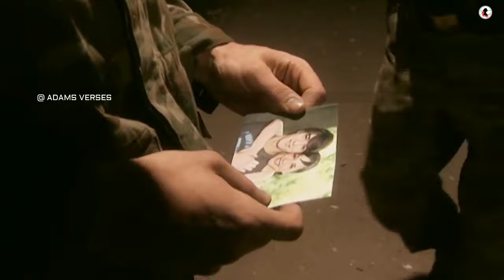An young army man falls for his deceased friend's mother | 2007 | explained by Adams Verses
🎥Movie review
After serving the army, Viktor Zavyalov goes to the village to visit the grave of his deceased friend Sergei Sintsov. In the village, Victor meets his mother Vera Sergeevna and falls in love with her, despite the big age difference

 Adam's Verses Category

Action Movies
Fantasy Movies
Adventure Movies
Film Noir (and Detective/Mystery) Movies
Animated Movies
Horror (and Supernatural) Movies
Biopic Movies
Musical-Dance Movies
Comedy Movies
Romance Movies
Crime/Gangster Movies
Science-Fiction (and Superheroes) Movies
Cult Movies
Sports Movies
Disaster Movies
Suspense-Thriller Movies
Drama (and Melodramas) Movies
War Movies
Epic-Historical-Period Movies
Western Movies Shouldn't Watch With Your Parents